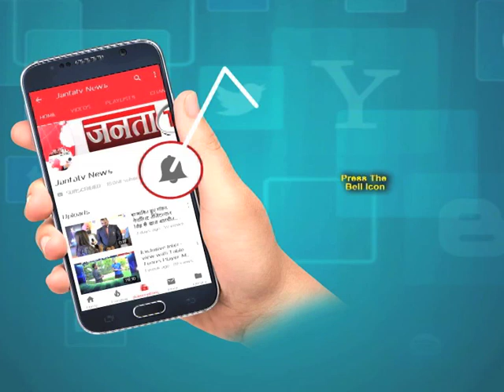देखें आखिर क्यों इस महिला ने की स्टोर मालिक की पिटाई